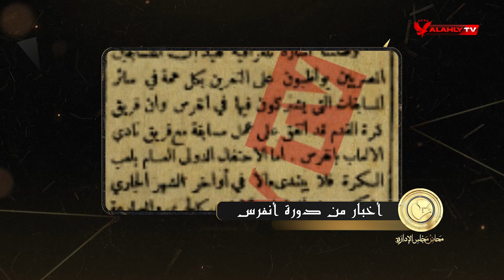مصر في دورة أنفرس الأوليمبية وقصة أول هدف أوليمبي | محاضر مجلس الإدارة